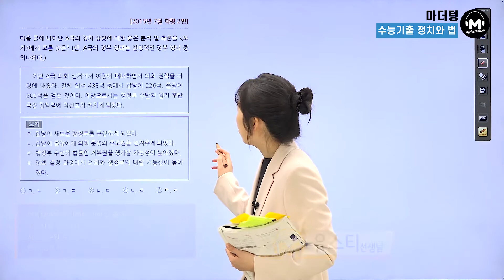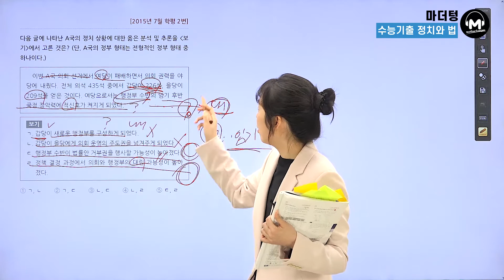[마더텅] [정치와 법] 2015년 7월학평 2번 (해설 : 유스티 선생님)